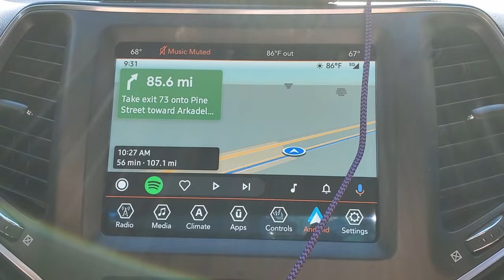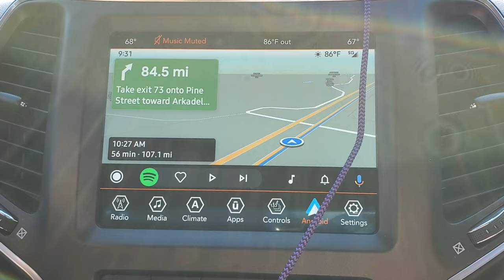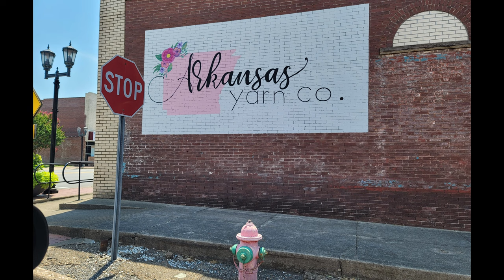Arkansas Yarn Crawl and forest road adventure. 2021 jeep cherokee trailhawk off road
Lets start this forest road  adventure with a Arkansas Yarn Crawl.
Exploring in our 2021 jeep cherokee trailhawk off road.
   The Arkansas Yarn Crawl is an annual event billed as “A Tour of Arkansas's great yarn shops.” It is also a tour of the state as the shops are spread over every region. The organizers “invite you to come make memories with them as you travel through the charming yarn stores of Arkansas, the Natural State.
    We visited a few of the shops but time was not on our side to make the whole route. We were close enough to the Ouachita National Forest to pay some forest roads a visit as we headed home.
We had a great time and hope what we share might entice you to pay these Arkansas Yarn shops a visit.
    We are buckled up and into the forest we go.